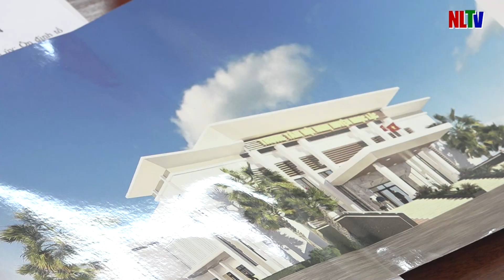HỘI NGHỊ BAN THƯỜNG VỤ HUYỆN ỦY THƯỜNG KỲ THÁNG 5/2024